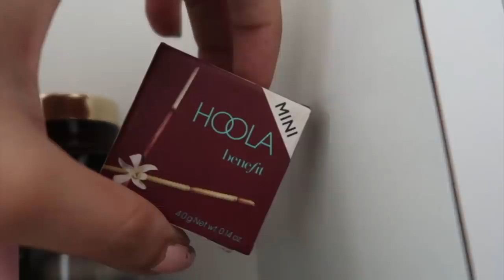*HUGE* Makeup Vanity Tour 2020 *IN HINDI* | Heli Ved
Hope you enjoyed watching this! :)

Shelf 1 –
Johnson's Baby Skincare Wipes
NIVEA Sun - Moisturising Lotion SPF 50+
Bath and Body works Travel Size Handwash
Bath and Body works Scents
Shelf 2 –
Bath & Body Works A Thousand Wishes Diamond Shimmer Mist
belif The True Cream Water Bomb
NIVEA Soft - Light Moisturising Cream
Neutriderm Moisturising Lotion w/Vitamin E
Makeup Revolution Glow fix Illuminating Fixing Spray
Ponds Sun Protect Non-Oily Sunscreen SPF 30

Shelf 3 –
Makeup Revolution Matter Neutrals Eyeshadow Palette
Makeup Revolution Blush and Highlighter Palette
NYX Professional Makeup Perfect Filter Eyeshadow Palette - Olive You
Makeup Revolution X Tammi Tropical Carnival Shadow Palette
Swiss Beauty Ultra Professional Palette - 3
Swiss Beauty Quicksand 12 Color Eyeshadow

NYX Professional Makeup Ultimate Shadow Palette - Warm Neutrals
NYX Professional Makeup Ultimate Multi-Finish Shadow Palette - Sugar High
Swiss Beauty Twinkle Town Pressed Glitter Palettes 01 Silver

Swiss Beauty Twinkle Town Pressed Glitter Palettes - SB-723
M.A.C Studio Fix Fluid SPF 15
NYX Professional Makeup Long Lasting Makeup Setting Spray Matte Finish
Swiss Beauty Long Lasting Makeup Fixer Natural Aloe Vera With Vitamin-E
Rimmel London Match Perfection Foundation SPF 20
 Faceshop Club Ryan Lip tints
Swiss Beauty Primer & Mattifying Setting Powder
Rimmel London Stay Matte Pressed Powder
Makeup Revolution Compact
Wet n Wild Color Icon Eyeshadow Single

TNW The Natural Wash Herbal Beetroot Lip Balm An Ayurvedic Balm for Soft and Supple Lips
Vaadi Herbals Lip Balm
Swiss Beauty Multi Color Eyeshadow - 01
Swiss Beauty Jelly Highlighter
Benefit Cosmetics Hoola Matte Bronzer

Shelf 4 –
Kay Beauty Nail paints
Maybelline Hyper Curl Mascara
Loreal Paris Rouge Signature Lipsticks
Maybelline Superstay crayon lipsticks
Makeup Revolution Lipgloss
M.A.C Lipsticks

SHELF 5

The Face Shop Club A peach Oil Control Water Blotting Powder

Bath & Body Works In The Stars Pocket Cleansing Hand Gel

Lotus Make-Up Clash Of Colors Ecostay Butter Matte Paint Pot

Kara Nail Polish Remover Wipes With Lemon - 30 Wipes

SHELF 6

The Face Shop Dr.Belmeur Clarifying Spot Patch Kit
(80Patches)

SUGAR Contour De Force Face Palette - 01 Subtle Summit

SUGAR Blend The Rules Eyeshadow Palette - 01 Flawless

Love,
Heli ;)